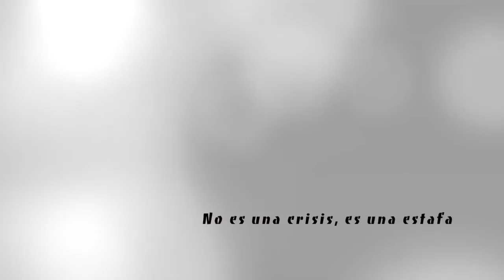Ricardo García Zaldívar - Impuesto a las Transacciones Financieras (ITF)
En esta entrevista, Ricardo García Zaldívar, presidente de Atta España, explica de manera clara en qué consiste el Impuesto a las Transacciones Financieras (ITF), cuál es su alcance, a que operaciones afecta, quiénes se oponen y explica a su vez las consecuencias de una economía financiera desregulada.
Ricardo García Zaldívar es profesor de Economía de la Universidad Carlos III de Madrid.